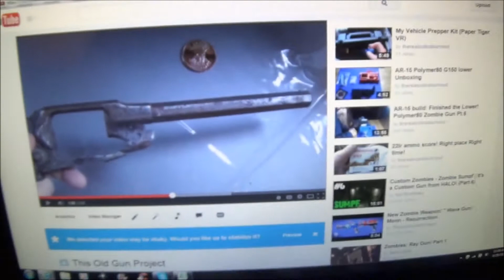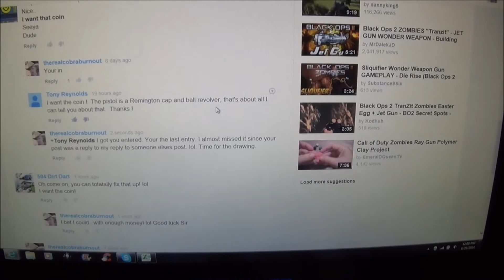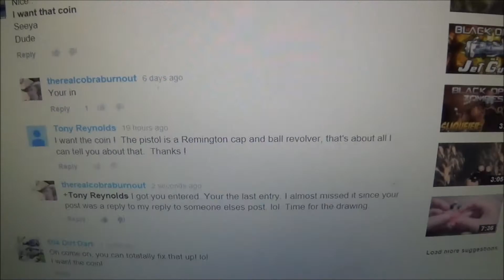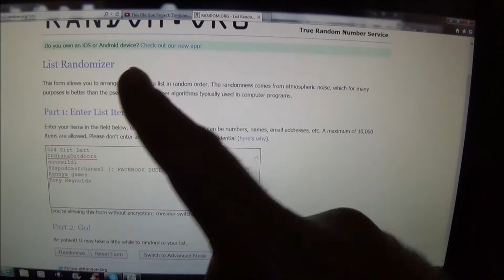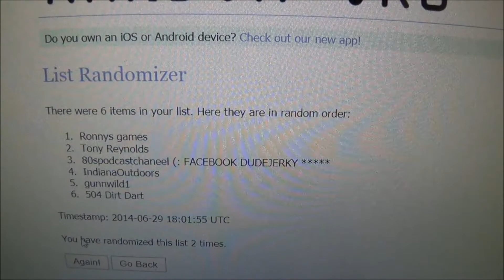Winner Announcement!! Molon Labe 1oz Copper Coin Giveaway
Winner announcement of my "Hidden" Coin Give Away!!!